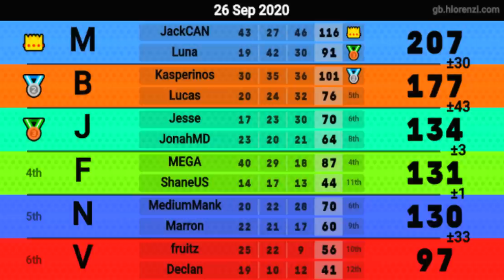Chain Reaction. CTT3 Mogi With Commentary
When one accident leads to another. and another.

Format: 2v2
Teammate: Kasperinos (Tag B)